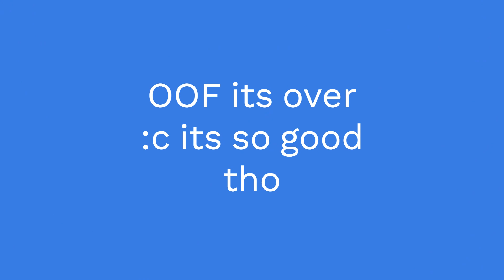fnf with my friend system!